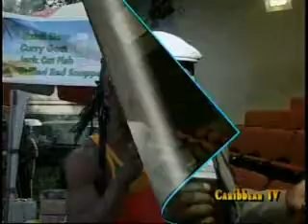Jamaica Freddie McGregor